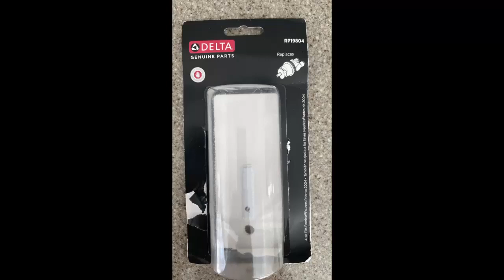Plumbing tips from the field: Replacing a shower cartridge and a faucet on a pedestal sink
Join us in this episode of The Handyman Pros Radio Show as we dive into the world of bathroom fixture replacements. Whether you're a seasoned DIY enthusiast or a novice homeowner looking to tackle some plumbing tasks, we've got you covered. Our expert hosts will walk you through the step-by-step process of replacing a shower cartridge, demystifying this common but often intimidating task. Plus, we'll guide you through the intricacies of replacing a faucet on a pedestal sink, empowering you to upgrade your bathroom with confidence. Tune in to learn valuable tips, tricks, and safety precautions to ensure your plumbing projects are a success!

Join our Facebook group @handyman pros